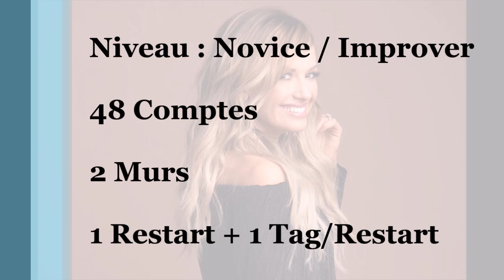WOMAN DOWN- Line Dance (04-2023)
Danse en ligne- 48 Comptes- Novice- 2 Murs- 1 Restart- 1 Tag/Restart
Chorégraphes: Marianne Langagne (Fr) & Romain Barthe Tounsi (Fr)